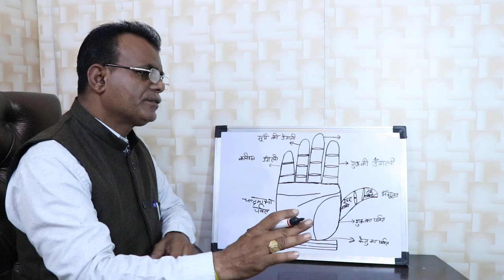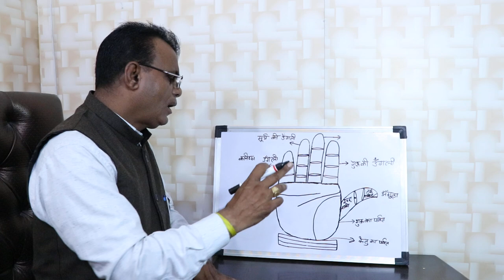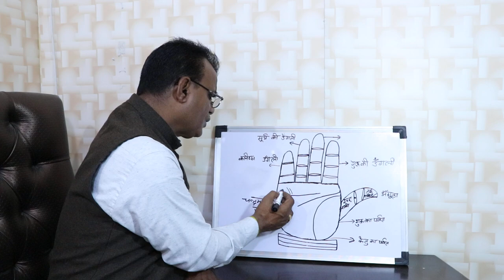हाथों में देखें यूट्यूब से पैसे कमाने वाली रेखा | See YouTube earning line in hands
palmistry lines
palmistry reading
indian palmistry
palmistry money line
palmistry basics

palmistry online
learn palmistry
palmistry app
palmistry children
cheiro palmistry
palmistry money triangle
hand palmistry
head line in palmistry
palmistry books
how to make youtube money see in hands line.
See youtube earning line in hands
हाथों में देखें यूट्यूब से पैसे कमाने वाली रेखा